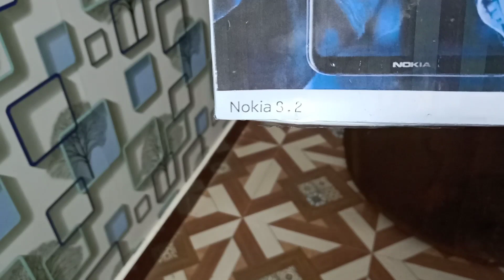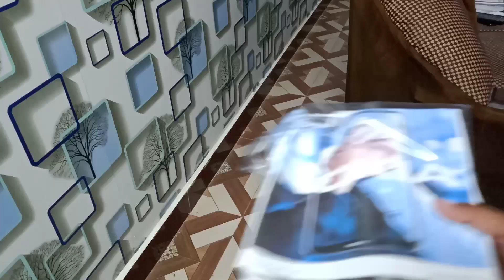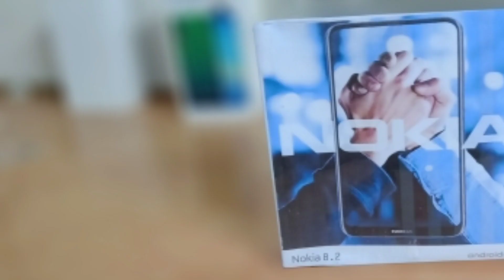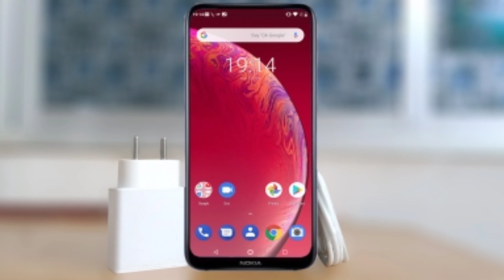Nokia 8.2 Unboxing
Hello guys aaj may Nokia 8.2 ki Unboxing karonga